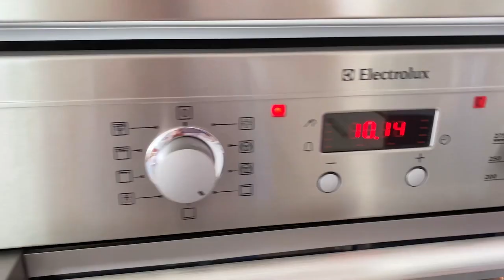HOME!! Malmo, Sweden, Jet Lag | VLOG #4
Come home with us =)
So happy to arrive to our cozy Scandinavian home in spring.

Useful links:
Shannon O'Hara Club Consciousness:

‘All of life comes to me with Ease, Joy & Glory’